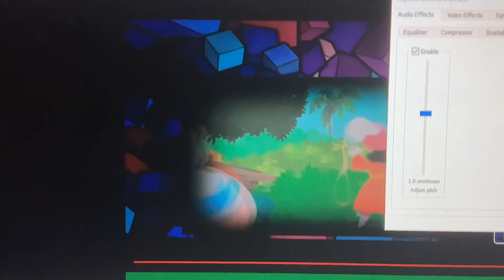Go Diego Go: Diego Saves Christmas 2006 DVD Menu Walkthrough